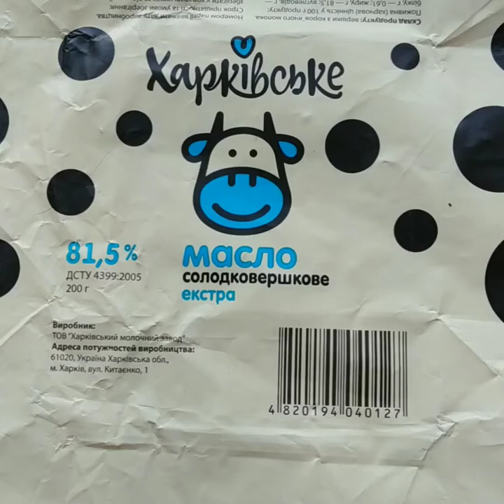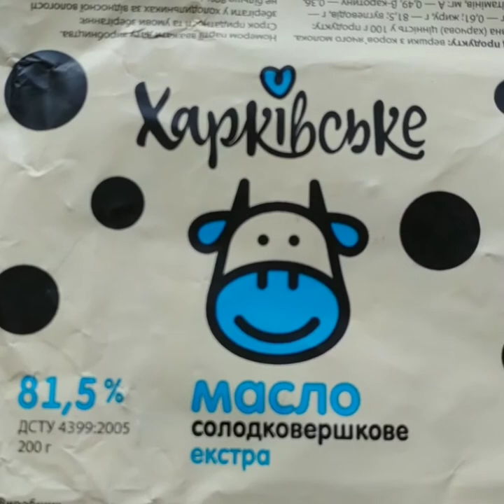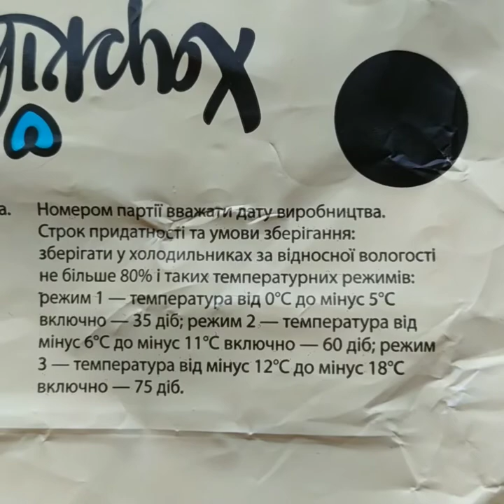Проверяем масло на наличие сливочного масла.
Сегодня мы купили масло сливочное. И в связи с тем, что на вид и на вкус это масло нам показалось подозрительным, мы решили проверить, но производитель так искусство замаскировал проделку, что я не могу сказать так ли это. Надо проверять только в лаборатории.сладости в топлёном масле не должно быть, а здесь присутствует...срок годности настоящего сливочного масла даже в морозилке не может быть таким долгим...смотреть и выбирать вам. Я не буду покупать это масло...